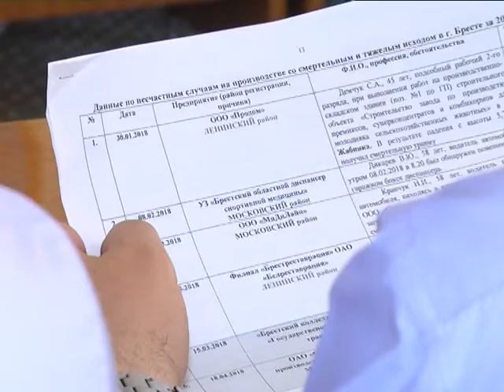2018-05-30 г. Брест. Заседание городской комиссии по охране труда. Новости на Буг-ТВ.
Заседание Брестской городской комиссии по охране труда состоялось накануне в областном центре. На повестке дня 4 вопроса. Все они направлены на повышение уровня безопасности условий, в которых работают жители города над Бугом. На мероприятии побывала и наша съёмочная группа. О том, каковы основные причины травм на производстве и какие меры по их предотвращению принимаются в Бресте, расскажет наш корреспондент